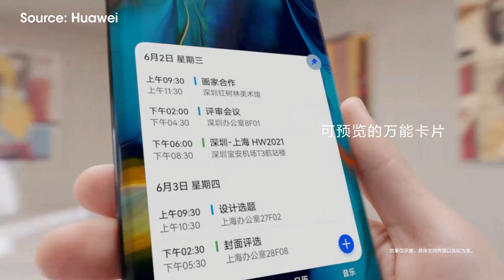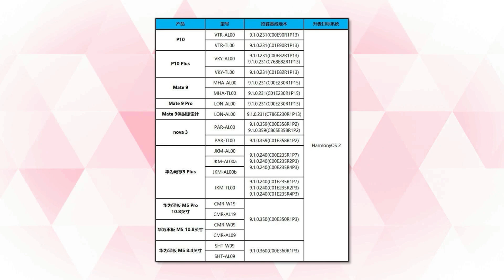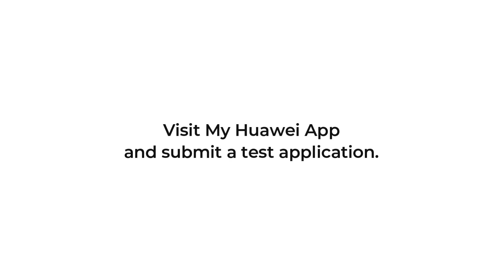7th Batch HarmonyOS beta for 10 devices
Huawei announced the seventh batch HarmonyOS 2.0 closed beta recruitment for 10 Huawei phones and tablets that are one of the oldest Huawei models eligible to upgrade over this new operating system.